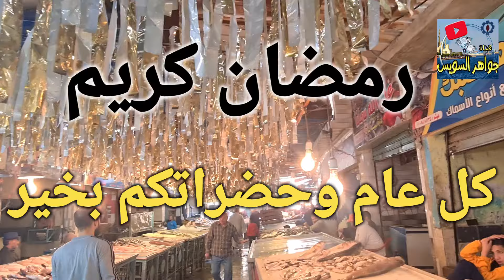@ ويظل السمك الشعبي الأفضل لأختياراتنا وخاصة لما يكون سمك البحر الأحمر وياريت يكون صيد الشانشولا.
@قناة-جواهر-السويس#سمك-السردين-السويسي#السمك-الشعبي-الطازج#صيد-الشانشولا#محمد~حموكشة سوق_السمك_الأنصاري_السويس أسماك_البحر_الأحمر أسعار_السمك_اليوم سمك-العاءلة-البلاميطة#الباغة-المبرومة#